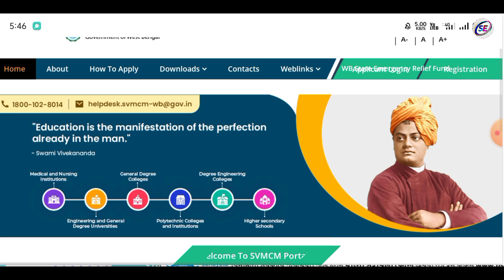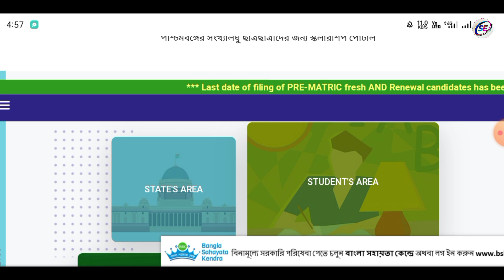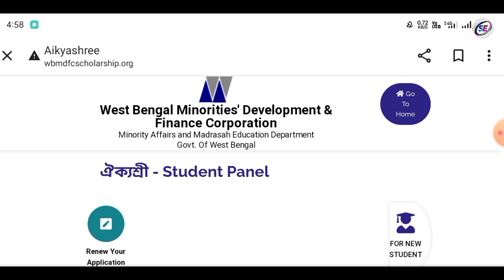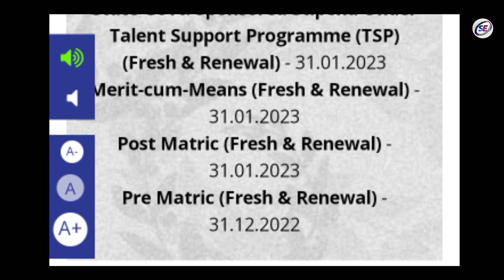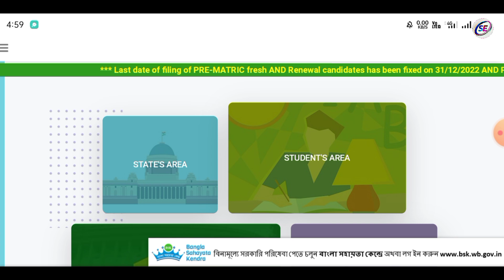Swami Vivekananda Scholarship last date | aikyashree scholarship last date | MCM, TSP, Post Matric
✅ topic related keyword 👇

svmcm last date
Swami Vivekananda Scholarship renewal last date 2022-23
aikyashree scholarship last date
aikyashree scholarship new update
aikyashree scholarship 2022-23 last date
aikyashree scholarship 2022 renewal